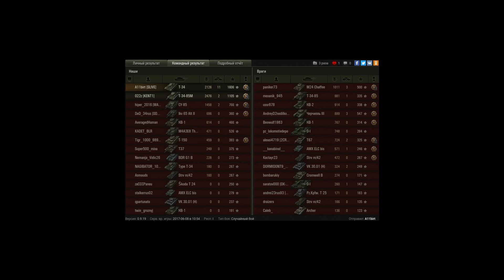Медаль Фадина, Пула, 11 фрагов на Т-34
Эпичная концовка, казалось уже нет шансов на победу, проигрыш по фрагам и по ХП, отличная игра союзного игрока на Т-34-85М и дело в шляпе.
P.S. после боя письма благодарности не только от союзной команды, но и от вражеской.